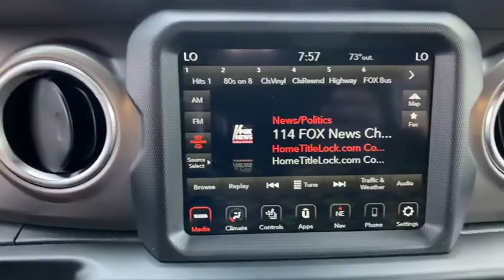2020 Jeep Gladiator Orlando FL, Central Florida, Winter Park, Windermere, Clermont, FL L1619A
Hydro Blue Pearlcoat Used 2020 Jeep Gladiator available in Orlando, Florida at Orlando Dodge. Servicing the Central Florida, Winter Park, Windermere, Clermont, FL area.

Orlando Dodge
4101 W. Colonial Dr

2020 Jeep Gladiator Rubicon 3.6L V6 24V VVT 4WD 8-Speed Automatic Blue PearlTHIS VEHICLE INCLUDES THE FOLLOWING FEATURES AND OPTIONS: 8.4 Radio & Premium Audio Group (1-Year SiriusXM Guardian Trial, Alpine Premium Audio System, Auto-Dimming Rear-View Mirror, Emergency/Assistance Call, For Details, Visit DriveUconnect.com, HD Radio, Radio: Uconnect 4C Nav w/8.4 Display, and SiriusXM Travel Link), Advanced Safety Group, Auxiliary Switch Group (240 Amp Alternator, 700 Amp Maintenance Free Battery, and Auxiliary Switches), Cargo Group w/Trail Rail System (Exterior 115V AC Outlet and Lockable Rear Underseat Storage), Cold Weather Group (Heated Steering Wheel), LED Lighting Group (Front LED Fog Lamps and LED Park Turn Lamps), Quick Order Package 24R, Safety Group (ParkSense Rear Park Assist System), Trailer Tow Package (Class IV Hitch Receiver), 4.10 Rear Axle Ratio, 4-Wheel Disc Brakes, 8 Speakers, 97 mph Maximum Speed Calibration, ABS brakes, Air Conditioning, Alloy wheels, All-Weather Slush Mats, AM/FM radio: SiriusXM, Automatic temperature control, Black 3-Piece Hard Top, Bluetooth Wireless Speaker, Body Color Fender Flares (2-Piece), Brake assist, Compass, Delay-off headlights, Driver door bin, Driver vanity mirror, Dual front impact airbags, Dual front side impact airbags, Electronic Stability Control, Freedom Panel Storage Bag, Front anti-roll bar, Front Bucket Seats, Front Center Armrest w/Storage, Front dual zone A/C, Front fog lights, Front reading lights, Fully automatic headlights, Garage door transmitter, Hardtop Headliner, Heated door mirrors, Illuminated entry, Integrated Off-Road Camera, Integrated roll-over protection, Leather steering wheel, Low tire pressure warning, MOPAR Black Stitched Leather Upgrade, MOPAR Plastic Door Sill Guards, MOPAR Soft Tri-Fold Tonneau Cover, Occupant sensing airbag, Outside temperature display, Panic alarm, ParkView Rear Back-Up Camera, Passenger door bin, Passenger vanity mirror, Performance Suspension, Power door mirrors, Power steering, Power windows, Premium Cloth Low-Back Bucket Seats, Radio data system, Radio: Uconnect 4 w/7 Display, Rear anti-roll bar, Rear reading lights, Rear Sliding Window, Remote keyless entry, Remote Proximity Keyless Entry, Remote Start System, Security system, Speed control, Split folding rear seat, Spray In Bedliner, Steel Front Bumper, Steering wheel mounted audio controls, Tachometer, Telescoping steering wheel, Tilt steering wheel, Traction control, Trip computer, Variably intermittent wipers, Voltmeter, and Wheels: 17 x 7.5 Polished Black AluminuM.FAMILY OWNED AND OPERATED FOR OVER 42 YEARS! WE OFFER MARKET BASED PRICING, PLEASE CALL TO CHECK ON THE AVAILABILITY OF THIS VEHICLE. WE WILL BUY YOUR VEHICLE, EVEN IF YOU DO NOT BUY OURS!! OPEN 7 DAYS A WEEK TO SERVE YOU.Awards:* 2020 KBB.com 10 Favorite New-for-2020 Cars